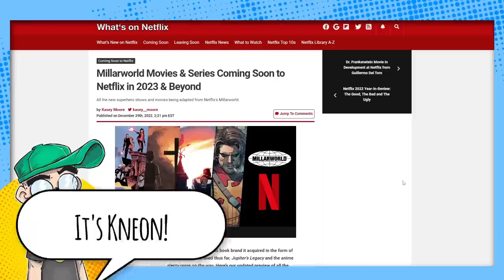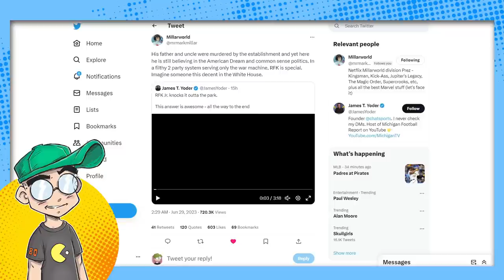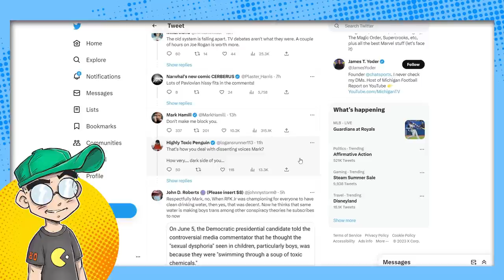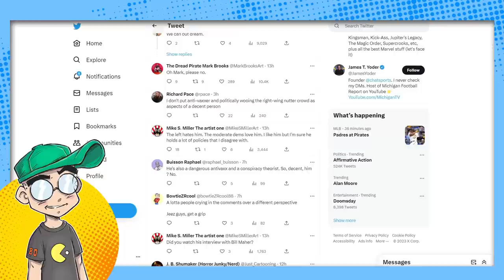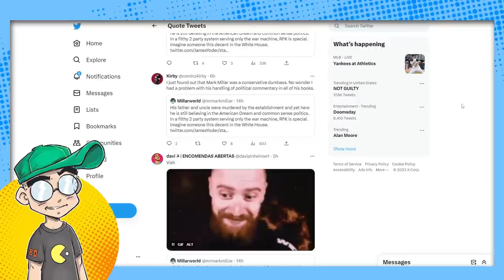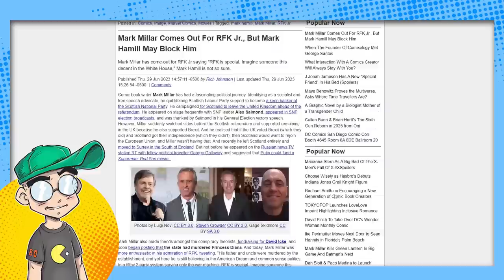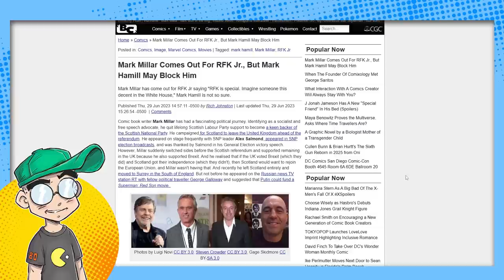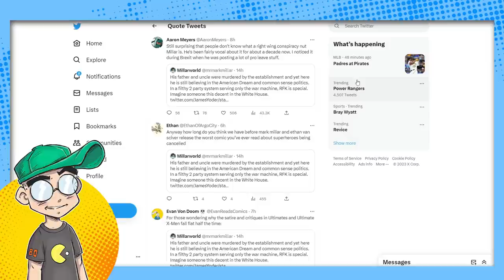Mark Hamill Threatens to BLOCK This Comic Book Pro for Supporting Robert F. Kennedy Jr.?!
Mark Hamill threatens to block comic book creator Mark Millar over a tweet showing support for Robert F. Kennedy Jr. Tons of Millar's "peers" in the comic book industry are also calling him out because something... something... anti-vaxx.